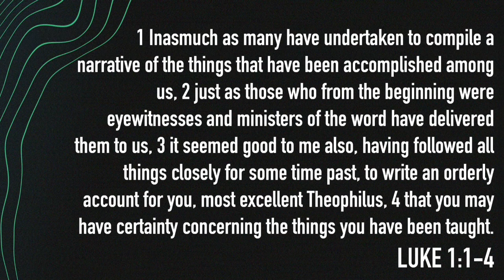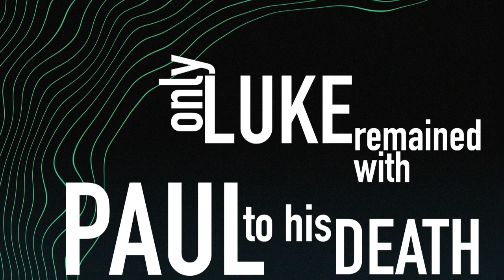12/29/2019 6:00pm, "A Look at Luke", Pastor James Weaver